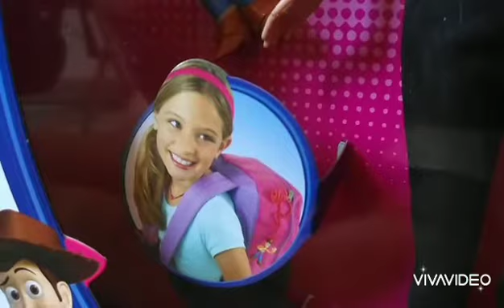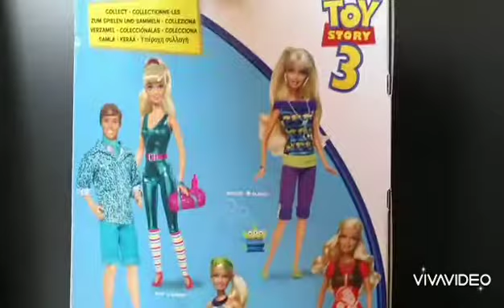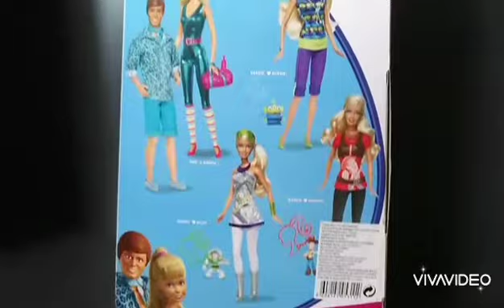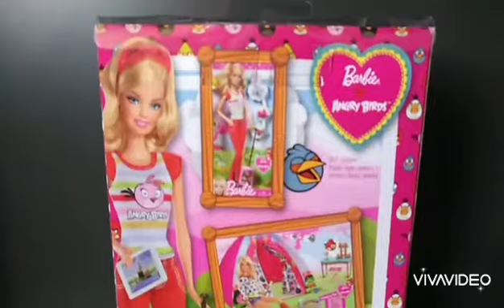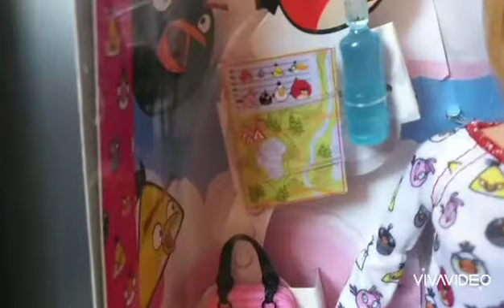Barbie Toy Story 3 y Barbie Loves Angry Birds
4 Barbie para la venta en Mercado Libre Colombia N.R.F.B.
- Barbie Toy Story 3 Barbie Loves Woody 2009 # R9295
- Barbie Toy Story 3 Barbie Loves Aliens
2009 # R9297
- Barbie Loves Angry Birds 2012 # Y8722
- Barbie Loves Angry Birds 2012 # Y8721